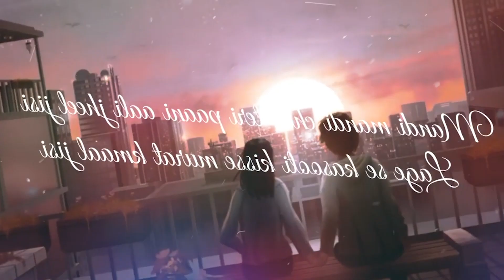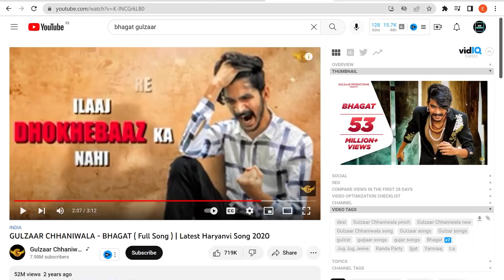Gulzaar Chhaniwala Ft. Khatri (Song Announcement) | New Haryanvi Song | Haryanvi Gane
new haryanvi song
gulzaar chhaniwala new songs
gulzaar chhaniwala latest songs
dj haryanvi songs
haryanvi gane
haryanvi gana
hr song